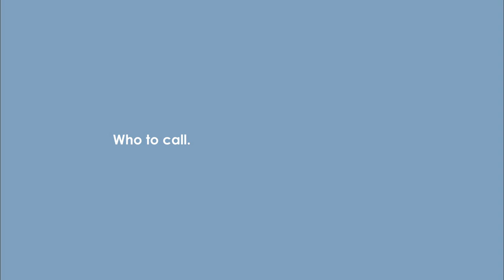Beyond the Arch, S 3 Ep 4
On this week's Beyond the Arch, the show is hitting the hardwood as Marywood women's basketball athletes Alyssa Olson and Natasha Hessling discuss their lives as student-athletes in addition to previewing the upcoming season in a new conference.